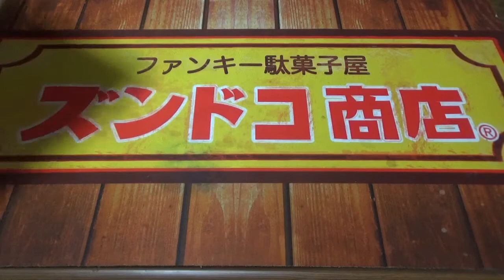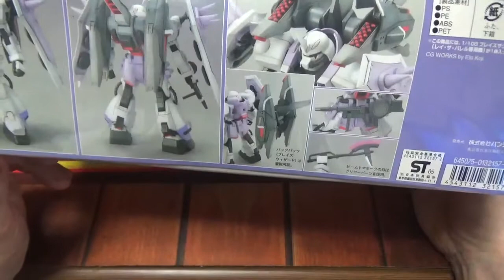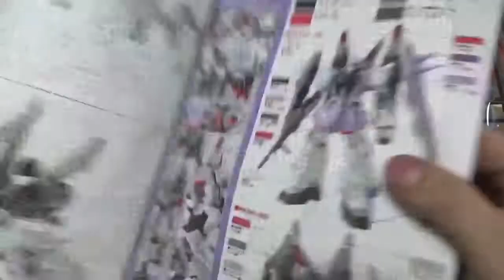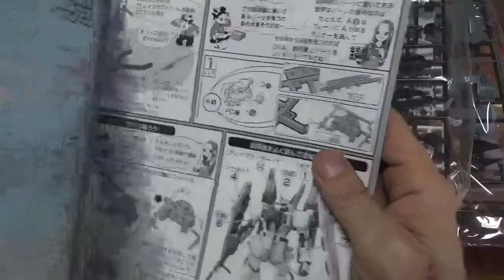【ガンプラ】レイザ・バレル専用機ザクファントム製作レビュー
レイザ・バレル専用機ザクファントム安かったので購入さてさて・・・。